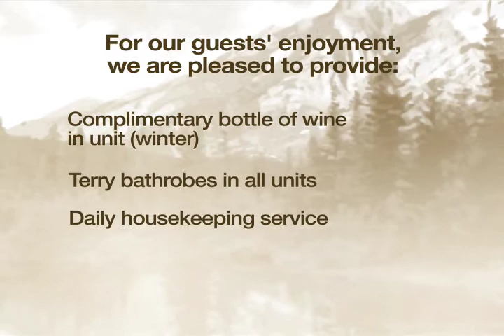Montaneros Property Tour